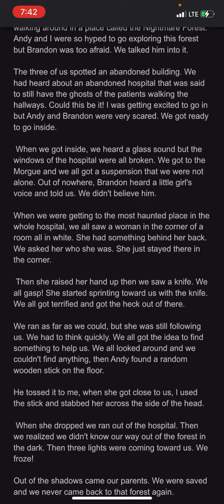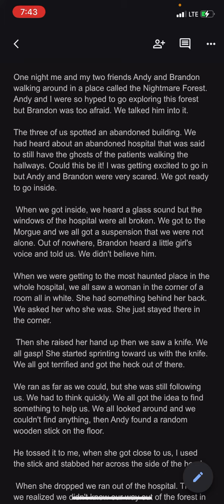The Nightmare Forrest Horror Story (Halloween Special)